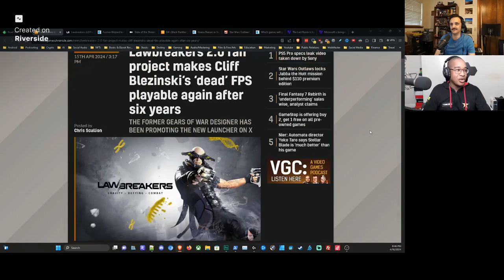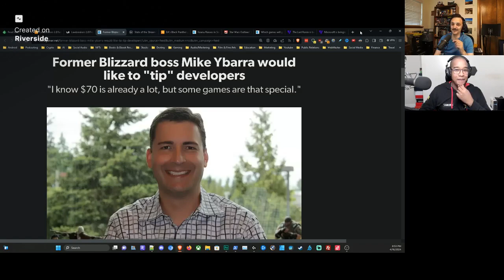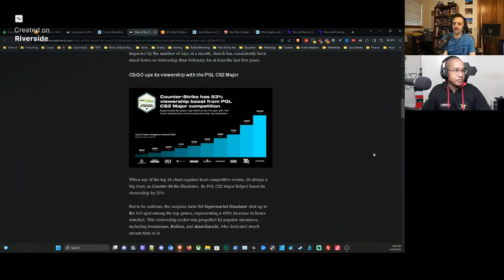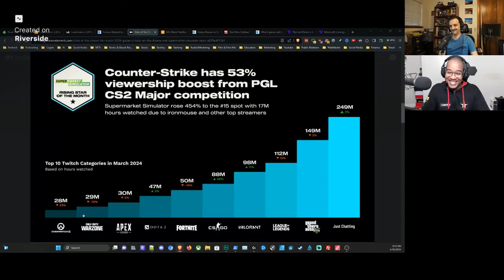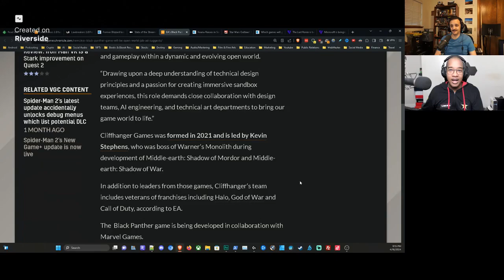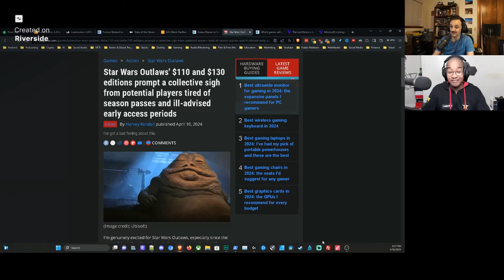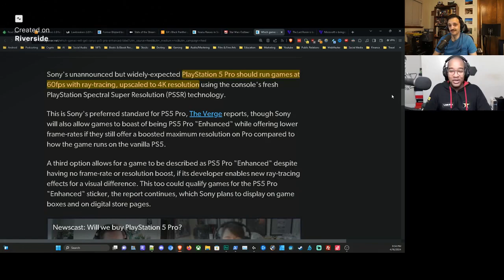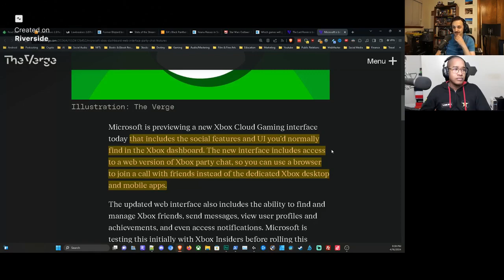Lawbreakers, Star Wars Outlaws, Keanu Reeves, The Last Ronin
This week, we discuss: Lawbreakers, Star Wars Outlaws, Keanu Reeves, The Last Ronin.

Thanks @AaronShack64 for guest hosting.

0:00 Intro
0:49 Lawbreakers 2.0 Glitch
8:22 Former Blizzard Boss Mike Ybarra on Tipping Devs
15:29 State Of The Twitch Stream 2024
21:15 Rockstar Layoffs & GTA+
29:01 EA’s Black Panther Open World
31:52 Keanu Reeves as Shadow in Sonic The Hedgehog
35:58 Star Wars Outlaws
42:37 PlayStation 5 Pro Talk
50:48 The Last Ronin as Live-Action TMNT Movie
53:56 Xbox Dashboard To The Web
57:07 Destiny 2 Into The Light Hype

➡︎Blue Microphone Baby Bottle XLR
➡︎Logitech G PRO X SUPERLIGHT 2
➡︎MaonoCaster (AME2)
➡︎Logitech StreamCam
➡︎Logitech Litra Glow
➡︎Logitech G PRO X TKL
➡︎Logitech G Astro A50 X
➡︎PDP Victrix Pro BFG PS5
➡︎Amazon shop

In-Depth Channel Analytics and Ideas